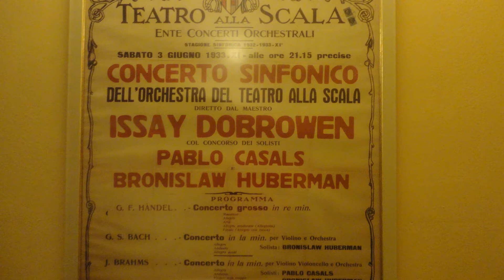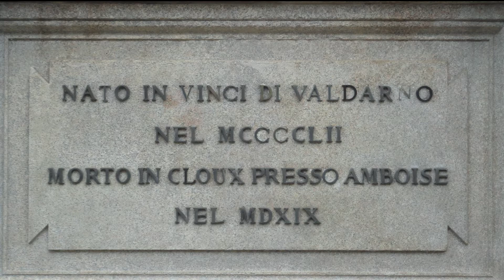Switzerland and surroundings VIII Milan, Bergamo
The last video ( VIII ) with pictures from the excursion in Switzerland and surroundings - Milan and Bergamo